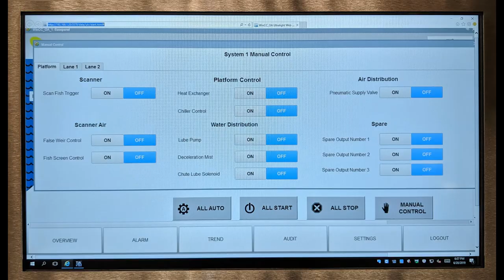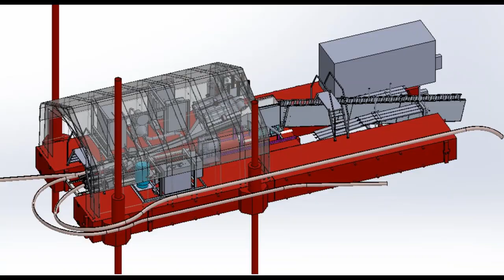Whooshh Passage Portal - Coming to a dam near you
The Whooshh Passage Portal safely automates volitional selective fish passage over dams, obstructions, and sorts in about a second and can be installed in fraction of the time for a fraction of the cost. Its our contribution to the world in helping save fish stocks and causing meaningful recovery.